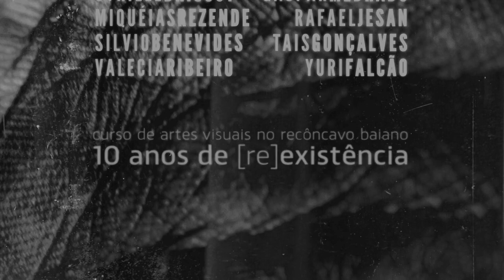MOSTRA[2055]UFRB - Trailer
O grupo de pesquisa LabCIC - Laboratório Corpo/Imagem/Convergência: processos poéticos no digital / [Re]image - Grupo de Pesquisa em Artes Visuais nos Dez anos de [Re]existência do Curso de Artes Visuais realiza a MOSTRA[2055]UFRB e convida toda comunidade a refletir sobre os paradigmas da vida futura por meio da criação de imagens.

MOSTRA[2055]UFRB

Como estaremos daqui a 35 anos?

Porque não paramos de afetar as mudanças climáticas quando ainda podíamos, quando ainda tínhamos tempo?

A pandemia da Covid-19 evidenciou a fragilidade da nossa sociedade, de seu sistema econômico e social, sentida na vulnerabilidade do nosso próprio corpo, enfatizando a necessidade de outra relação com o meio ambiente, novas políticas e éticas em respeito à vida, diferentes da dominação e objetificação do mundo para consumo, e de tratar as desigualdades de gênero, orientação sexual, raça, classe social, dentre tantas outras, sob uma perspectiva ainda mais urgente de sobrevivência.

A MOSTRA[2055]UFRB tem como proposta reunir imagens de futuros possíveis, onde possamos projetar nossas angústias, expectativas, sonhos, e assim quem sabe essas manifestações artísticas da memória de um presente que logo será passado, como o instante da fotografia, possam provocar reflexões sobre novos modos de vida que tornem o futuro possível, em ficções prováveis e realidades imaginárias.

A exposição será realizada virtualmente no instagram @mostra2055ufrb e também no que vai funcionar como memória para pesquisas e catálogo.

Um apelo, uma chamada aberta a toda comunidade, para refletirmos por meio de imagens sobre como queremos viver e o que queremos ser.

Compartilhe sua visão de futuro

Equipe LabCIC

Coordenação Artística: Valécia Ribeiro
Consultoria Sociológica: Sílvio Benevides
Supervisão: Taís Gonçalves
Mediação: Adriel Santos, Anna Verena Soares, Gaspar Medrado, Lorena Almeida, Rafael Jesan
Fotografia: Miquéias Rezende
Design Gráfico: Yuri Falcão
Design Sonoro: Cyrille Brissot

Concepção do vídeo: Valécia Ribeiro & Cyrille Brissot

Realização
LabCIC - Laboratório Corpo/Imagem/Convergência: processos poéticos no digital
[Re]image - Grupo de Pesquisa em Artes Visuais
Curso de Artes Visuais – Centro de Artes, Humanidade e Letras – CAHL
Pró-Reitoria de Extensão - Proext
Universidade Federal do Recôncavo da Bahia – UFRB